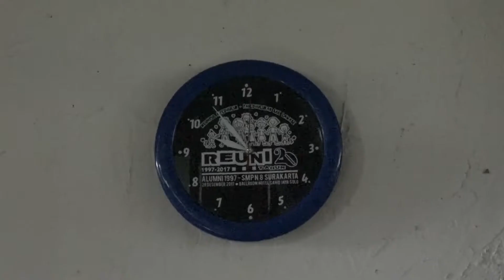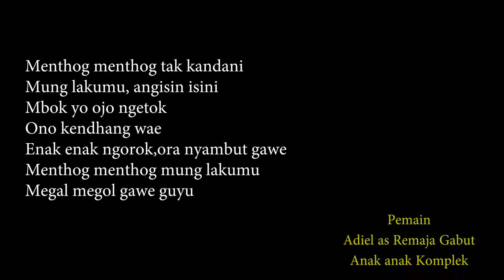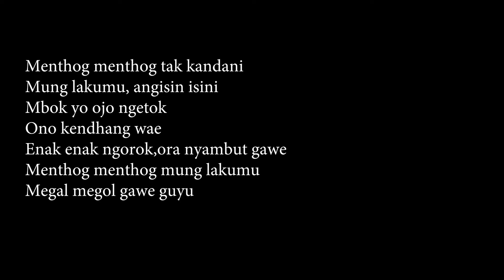FILM FIKSI FLS2N 2022